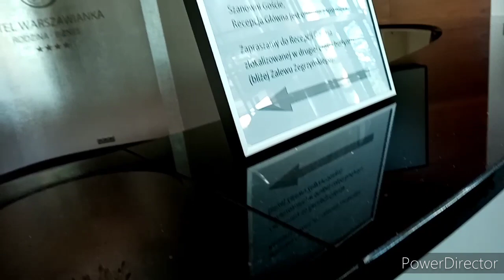ШОК. КУДА НАС ХОТЕЛИ ПОСЕЛИТЬ🤭🙈. АКВАПАРК. НЕ СДАЛИСЬ И ПОПАЛИ В НЕГО! 😉 3 ЧАСТЬ